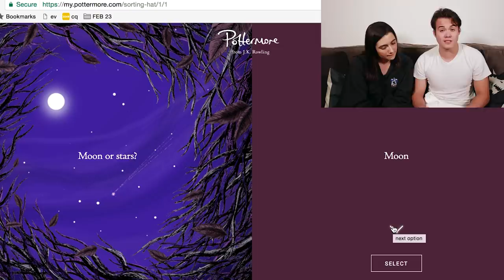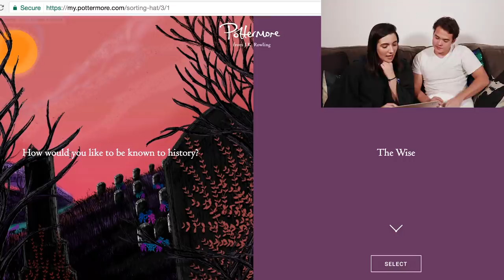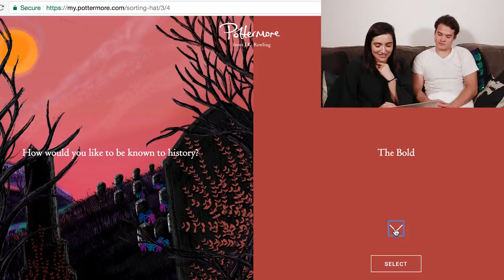Trying Harry Potter Sorting Hat Bath Bombs • Saf & Tyler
We tried out the viral Harry Potter Sorting Hat bath bombs! I still think Pottermore is more accurate, BUT... taking a bath for the first time in a while was ~magical~ (and linty).

Link to where I got my bath bombs:

MUSIC
Goosebumps
Guilty Pleasures
Sorcerer's Dance
Bizarre Twist
Forest Edge
Raindrops and Roses
Dance Of The Elves
Elephants On Ice
Micro Mischief

SFX
via AudioBlocks